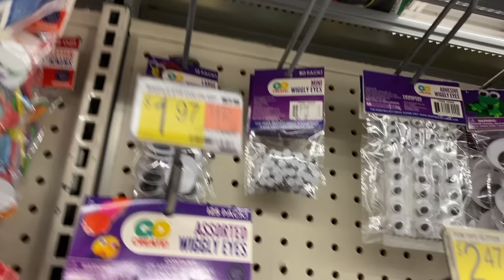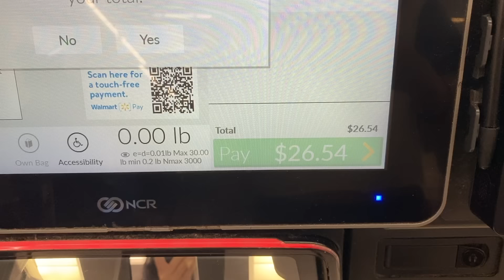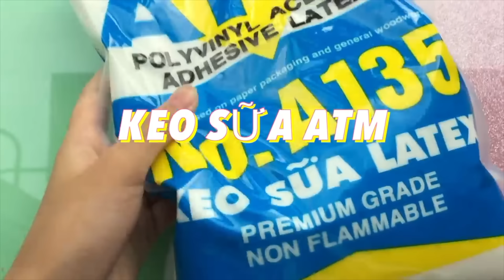MÌNH KHÔNG CÒN NHƯ TRƯỚC...